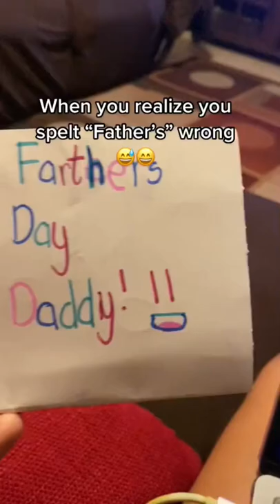Father’s Day is Saved! 😌😄